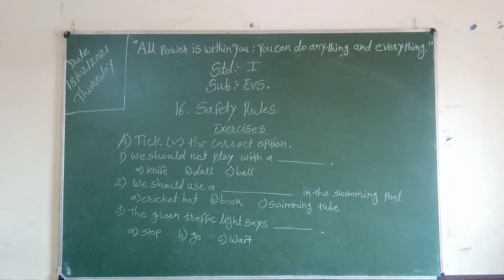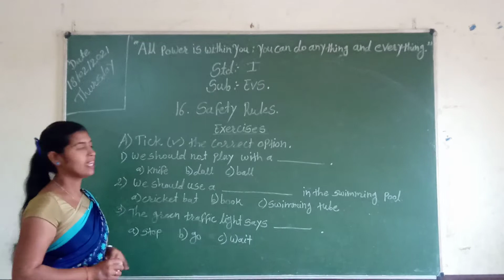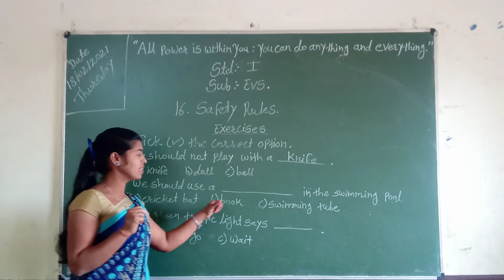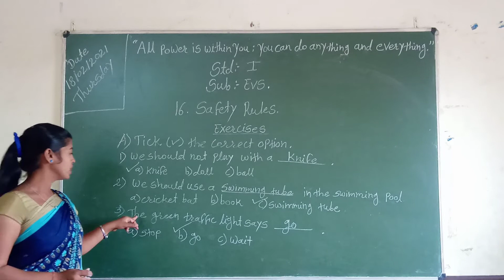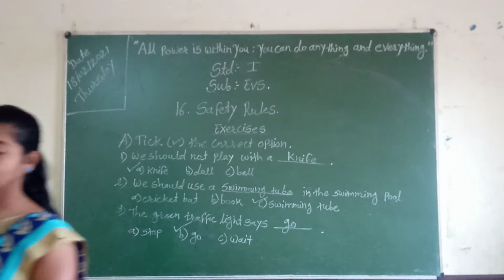STD1st Sub:-EVS lesson no. 16 (Exercises)